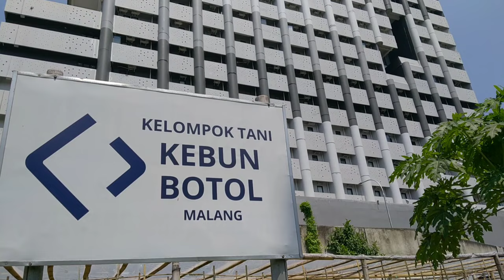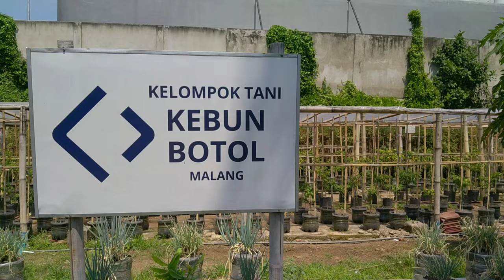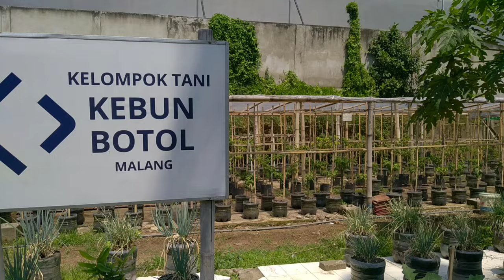Kebun Botol, Berlajar Urban Farming Ala Warga Malang